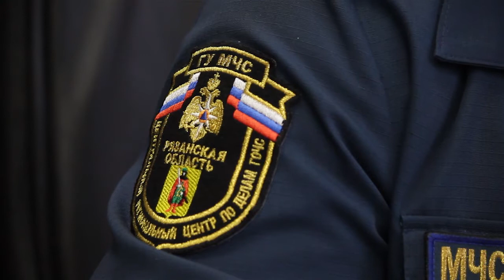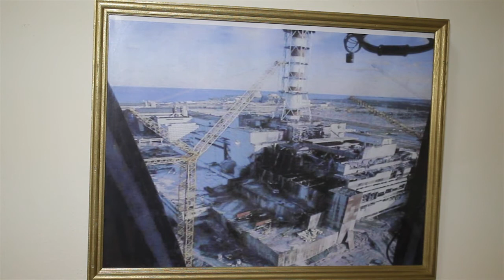На страже порядка и безопасности